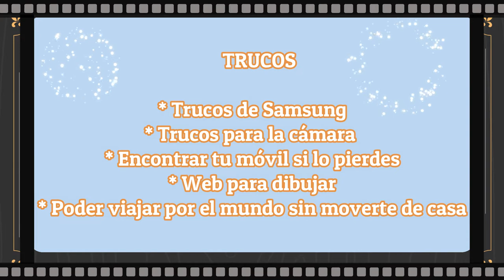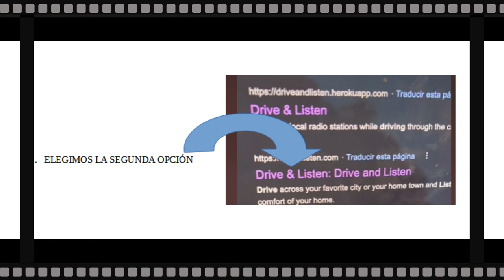Trucos de informática FORMICRO part9